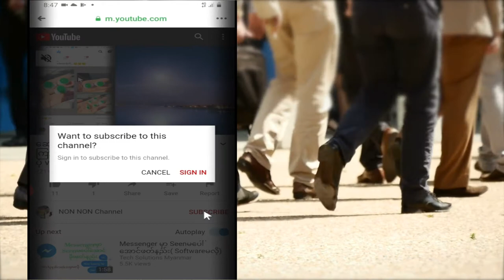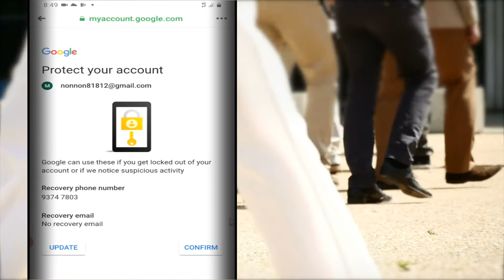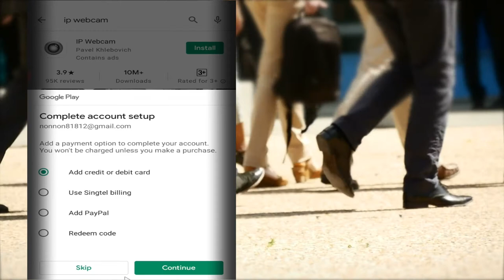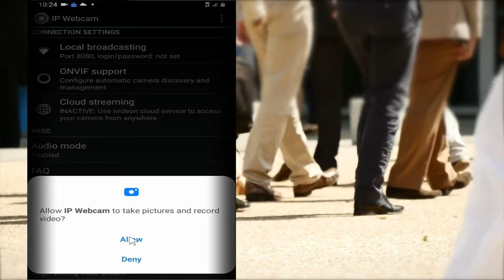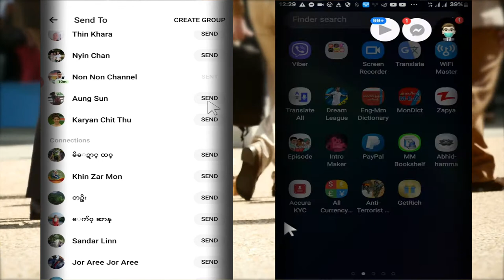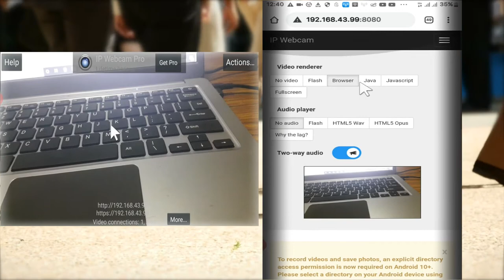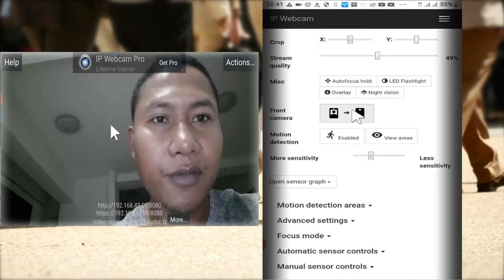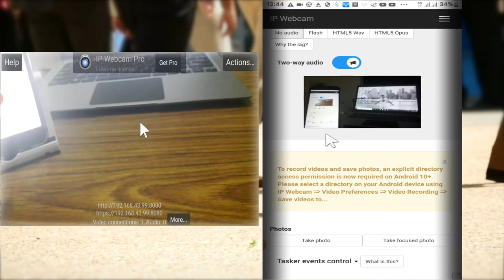phone အချင်းချင်း အလွယ်တကူ ဂျွိုင်းဆက် CCTV camera ကြည့်နည်း